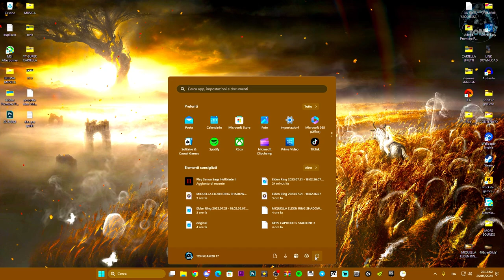Errore Windows Script Host | task.vbs - COME RISOLVERE L'ERRORE SU PC | for HP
Errore Windows Script Host | task.vbs  - COME RISOLVERE L'ERROE SU PC

MIO REFCODE:563685ph1

PC:
MOBO: B450 GAMING PLUS
CPU: R5 3600
GPU: 1660 SUPER
RAM: 16 GB
CASE: 4000D AIRFLOW CASE CORSAIR

VIDEO TUTORIAL
               GAMES---TECH---MICROSOFT